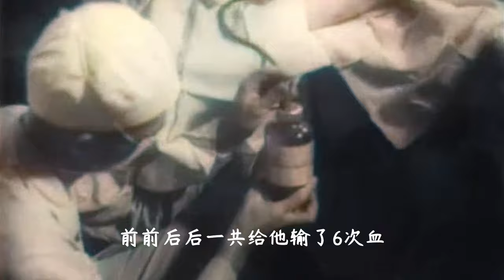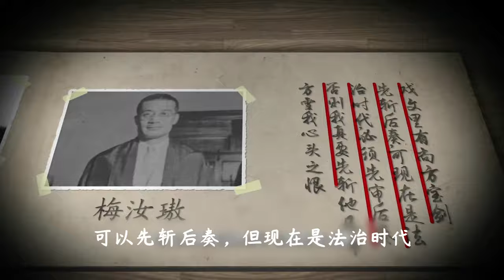1946年东京审判的全程真实影像，日本战犯居然说战争是合法杀人，不算犯罪